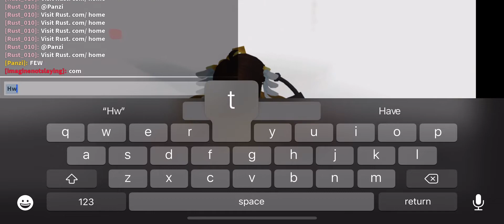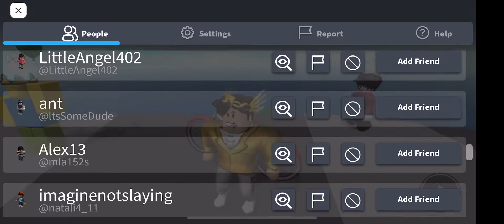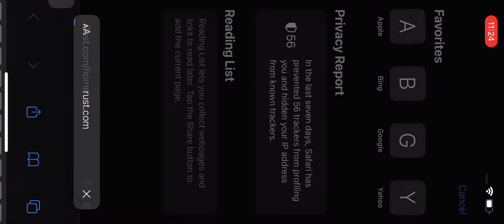I tried playing the Oldest￼ Roblox game but this happened 😨￼